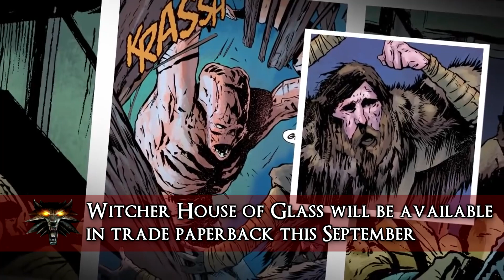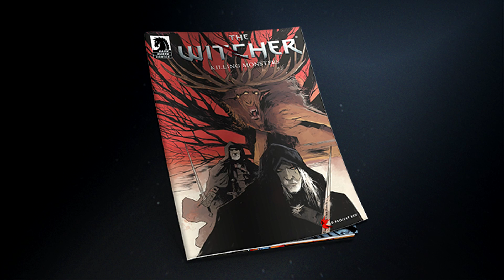Witcher 3 News Update: New Gameplay, World of the Witcher, House of Glass & more!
This video recaps some of the recent news and announcements made about all things Witcher!